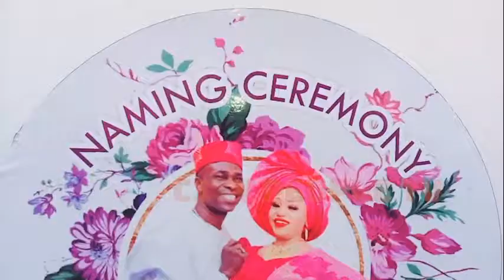Alhaji & Alhaja (Yeye Oge Batlan) Throw Classy Naming Party For Their Twins